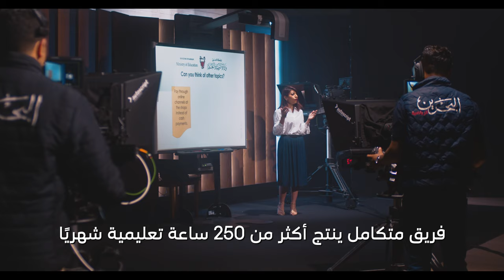STC Bahrain Awareness 2020 - Media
As a part of the STC campaign to bring awareness of the effect of the coronavirus situation on the frontliners in Bahrain. Each video focuses on each sector that worked hard to protect the people during these times. Such as, the medical sector for working closely with the patients, the costumes for working with the changes with the arrival of the Bahrainis from all around the world, and the media sector that had to work extra to bring all recent news. The video demonstrates how their jobs affected their daily lives.